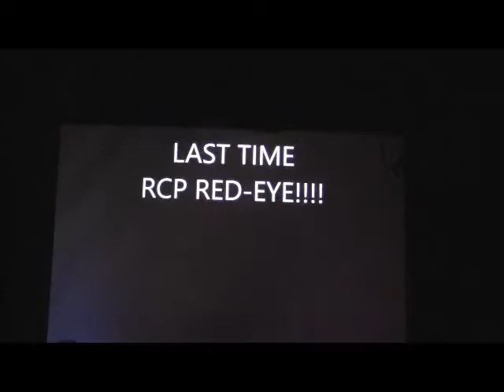Red Eye - Fall 2017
The RC Players have survived another semester of 24-hour theater!